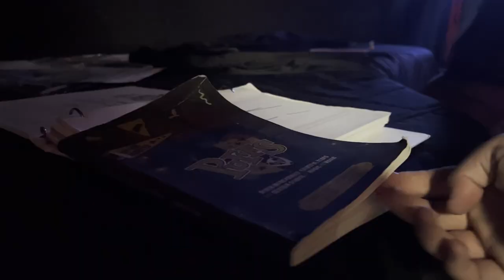West Ranch Theater